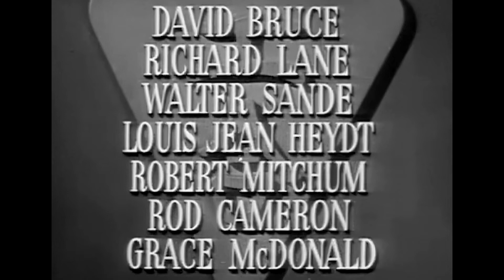Gung Ho! (1943) — World War II Action / Randolph Scott, Alan Curtis, Noah Beery Jr., J. Carrol Naish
Gung-Ho! — the Battle Cry of the Marine Raiders. This is the Story of the Makin Island Raiders at Guadalcanal in World War II...

Plot (may contain spoilers): Gung Ho! (full title: Gung Ho!: The Story of Carlson's Makin Island Raiders) is a 1943 American war film directed by Ray Enright and starring Randolph Scott. The story is based somewhat on the real-life World War II Makin Island raid led by Lieutenant Colonel Evans Carlson's 2nd Marine Raider Battalion.

Plot (may contain spoilers):  A tough Greek lieutenant announces that the United States Marine Corps is seeking volunteers for a hazardous mission and special unit. Sgt. "Transport" Anderof meets the commander of the unit, Lt. Col. Thorwald, with whom he has served while stationed in China. Thorwald explains that he left the Corps to serve with the Chinese Red Army fighting the Japanese during the Second Sino-Japanese War to learn their methods and has decided to form a unit using the qualities of Gung Ho or "work together."

Among the volunteers for the unit are a hillbilly who, when asked whether he can kill someone, responds that he already has. Other volunteers are an ordained minister keeping his vocation a secret; "Pig Iron," a boxer from a background of poverty and hard work; a young and small street kid who is initially rejected by Naish but wins him over; a Filipino wishing to avenge his sister (who was left behind in Manila and may have been raped or killed by the Japanese) who teaches the Raiders knife fighting; an embittered Marine who had a brother killed at Pearl Harbor; a veteran of the Spanish Civil War who sees the war as a continuation of the fight against fascism; and a Marine who honestly admits, "I just don't like Japs."

Those who make it through the training are sent to Hawaii for further jungle warfare training, where they witness the damage of the attack on Pearl Harbor. In Hawaii they hear a radio bulletin announcing the Battle of Guadalcanal. The Marines are ordered to board two submarines destined for a commando raid on a Japanese-held island.

After a claustrophobic voyage, the Raiders invade the island from rubber boats. The Marine landing is met by fire from snipers hiding in palm trees. The Marines dispose of them, attack the Japanese headquarters, wipe out the garrison, destroy installations with explosives, then board the submarines for their return home.

Gung Ho! (full title: Gung Ho!: The Story of Carlson's Makin Island Raiders) is a 1943 American war film directed by Ray Enright and starring Randolph Scott. The story is based somewhat on the real-life World War II Makin Island raid led by Lieutenant Colonel Evans Carlson's 2nd Marine Raider Battalion.

Cast
Randolph Scott as Col. Thorwald
Alan Curtis as Pvt. John Harbison
Noah Beery Jr. as Cpl. Kurt Richter
J. Carrol Naish as Lt. C.J. Cristoforos
Sam Levene as Plt Sgt. Leo "Transport" Andreof
David Bruce as Larry O'Ryan
Richard Lane as Capt. Dunphy
Walter Sande as Gunner McBride
Louis Jean Heydt as Lt. Roland Browning
Robert Mitchum as Pvt. "Pig-Iron" Matthews
Rod Cameron as Pvt. Rube Tedrow
Grace McDonald as Kathleen Corrigan
Milburn Stone as Cmdr. Blake
Peter Coe as Pvt. Kozzarowski
Harold Landon as Pvt. Frankie Montana
Chet Huntley as Narrator

This document uses material from the Wikipedia article "Gung Ho!"